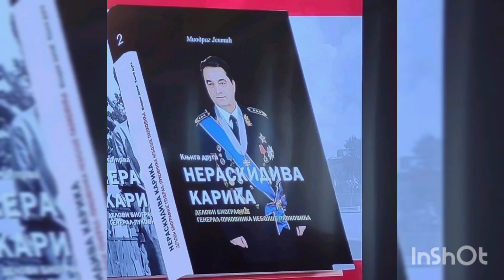Академик др Сокол Соколовић говори о команданту Треће армије Небојши Павковићу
У хотелу Москва 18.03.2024 год .промоција књиге аутора Миодрага Јефтића  НЕРАСКИДИВА КАРИКА.У књизи се представља живо команданта Треће армије и Начелника Генералштаба  СЦГ генерал пуковника Небојше Павковића.